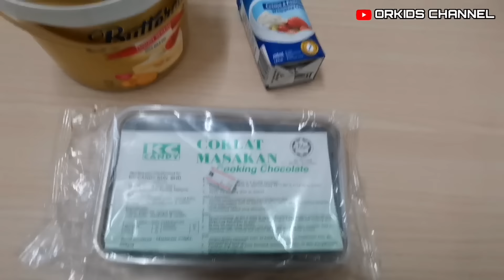Resepi Kek Batik | Tips Kek Batik Kekal Rangup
Hai Assalammualaikum. Dalam Video Kali ni, Cik Orkid kongsikan Cara Buat Kek Batik yang sedap ,rangup dan tidak keras.

Pastikan anda tidak skip video ini agar tidak terlepas Tips Kek Batik Kekal rangup.

Harga Jualan : RM35/BOX

Hanya menggunakan bahan yang mudah sahaja.

BAHAN-BAHAN :

750g marjerin
1 1/2 tin susu pekat
1 kotak kecil susu full cream
3 cawan milo
1 1/2 cawan serbuk koko
1.8kg biskut meri

Resepi Ganache :

500g coklat masakan
200ml whipping cream
2 sudu makan marjerin

KALAU NAK BUAT SIKIT, INI RESEPI UNTUK 1 ADUNAN :

250g marjerin
1/2 tin susu pekat manis
Sedikit susu full cream
1 cawan milo
1/2 cawan serbuk koko
600g biskut meri

GANACHE :

200g coklat masakan
100ml whipping cream
1 sudu makan marjerin

Tonton video step by step cara buat kek batik.